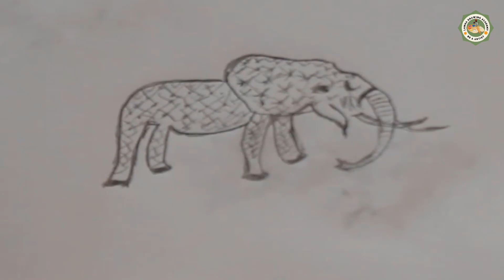How to draw an elephant step by step | Easy Drawing | Art Video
How to draw an elephant step by step

This is a drawing academy Named Lamha Drawing Academy where you can easily learn different printing hacks. Learn how to draw realistic figures and portraits from life in the Life Drawing Academy. This drawing academy review helped you to perfect your skills and to draw things faster. Learn how to easily draw some different scenery that's we are called drawing academy scenery. The Drawing Academy is an online Drawing platform and Art Community, where you can learn how to draw in the comfort of your home.Learn to Draw with Easy Step by Step that's what we called easy drawing.  Pencil drawing for beginners step by step full tutorial and it's called easy drawing with pencil. To help you get started drawing, here are some super helpful drawings for beginners' techniques and sketch drawing easy is one of them. Cool Girl Drawing Ideas and References. These easy girl drawing ideas are great drawing references if you're looking for something simple to recreate.Here is where you'll find every single on of our how to draw lessons! It's a massive drawing library! You'll find lessons for young and old kids. Here are some simple, easy, whimsical drawings to try out in your sketchbook next. Whether you are bored or trying to work on your drawing skills – I hope you find some little, inspiring doodles to make your day a bit brighter. Best Hyper Realistic Paintings ideas that help you to draw some awesome realistic picture.
Note: I am inspired by Farzana  that means Farzana Drawing academy